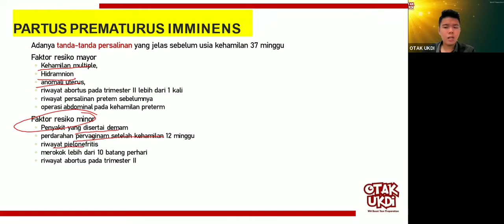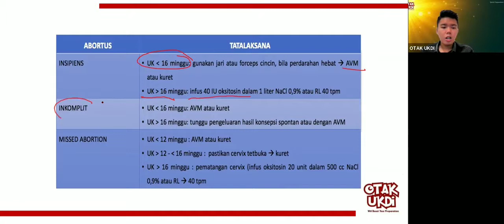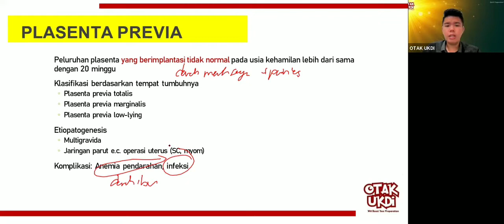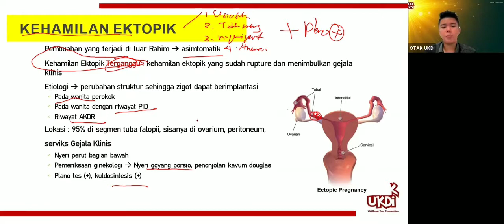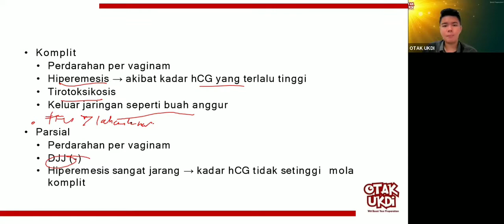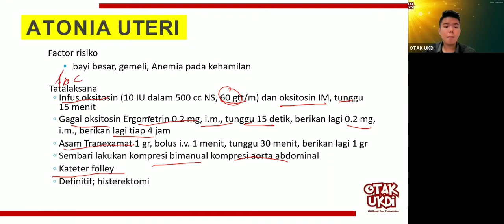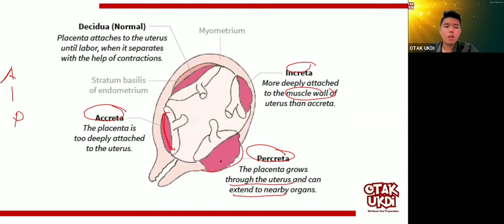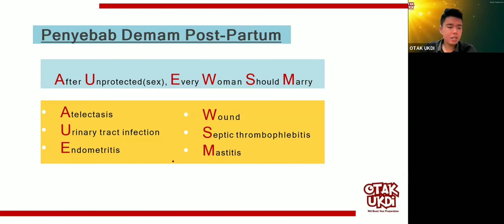#3 Les UKMPPD Obgyn (Obstetri dan Ginekologi) / Kandungan - Materi Kedokteran dan Kesehatan